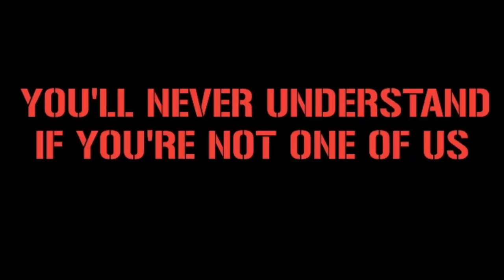SALERNITANI LAST MATCH IN CASA || Salernitana vs Udinese 27/5/2023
Location : Stadio Arechi di Salernitana, Salerno